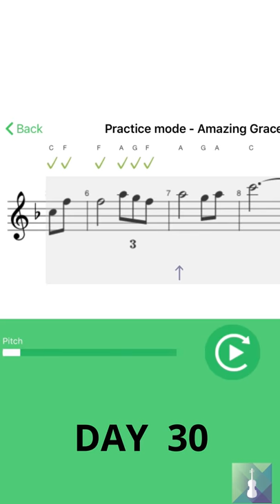Violin 100 day progress: Hot Cross Buns to Bach Partita 3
Trala is the most effective way to learn violin fast. You can learn your first song in only 10 minutes, and learn songs like Amazing Grace in 30 days.

People worldwide are learning violin with Trala right now!